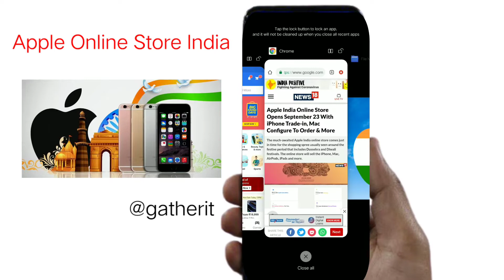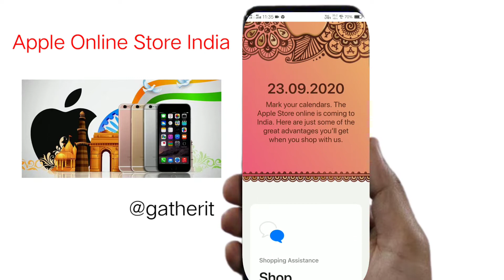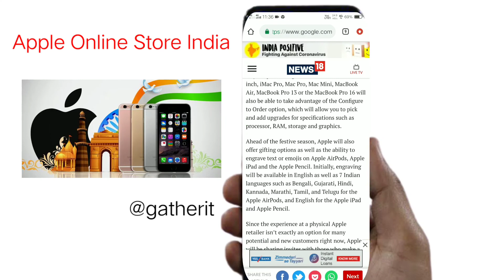Apple Online Store in India 🔥🔥 || Details In Tamil || GatherIt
will now join similar e-commerce platforms that Apple has in 37 other countries, including the US and UK. The online store will be Apple’s first direct retail presence in the country. Till now, Apple relied on authorized distributors and retailers in India for offline sales as well as on online shopping platforms such as Amazon.in and Flipkart. Apple will also offer trade-in for your existing iPhones as well as other smartphones when you buy a new Apple iPhone from the Apple India online store.
apple india manufacturing,
apple india office,
apple india online store,
apple india news,
apple india factory,
apple india ad,
apple india pvt ltd,
apple india iphone 12,
apple india advertisement,
apple india apj abdul kalam,
apple india all channel,
apple india airpods free,
apple card india apply,
apple id india address,
apple india macbook air,
a for apple indian version,
a for apple indian,
a for apple indian comedy,
a for apple indian song,
a for apple south indian song,
apple india bangalore,
apple india branches,
apple india back to school,
apple battery replacement india,
apple watch bands india,
apple tv box india,
apple business in india,
apple manufacturing in india bangalore,
apple india customer care,
apple india channel,
apple india campus,
apple india customer care number,
apple india china,
apple india chennai,
apple india commercial,
apple india ceo sanjay kaul,
apple india development center,
apple student discount india,
apple pay india launch date,
apple student discount india ipad,
apple carplay dongle india,
apple dealership in india,
apple student discount india 2020,
apple watch duplicate india,
apple india extended warranty,
apple india event,
apple india employees,
apple india education store,
apple watch ecg india,
apple watch esim india,
apple esim india,
apple ecosystem india,
apple india fail,
apple india funny,
apple india foxconn,
apple farming in india,
apple fast charger india,
apple franchise in india,
apple failed in india,
apple gift card india,
apple garden in india,
apple glasses in india,
apple gift card india free,

apple online store india latest news,
apple launch online store in india,
apple official online store india